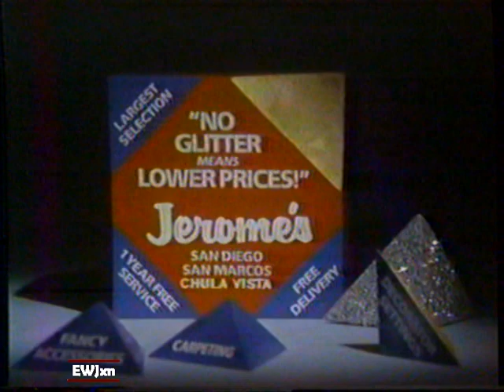1984 Jerome's Furniture "No cut corners" Local San Diego TV Commercial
Jerome Navarra's furniture stores in:
San Diego
San Marcos
Chula Vista

This commercial aired July 30th, 1984. It appeared during a broadcast of "Entertainment Tonight" on KGTV Channel 10.